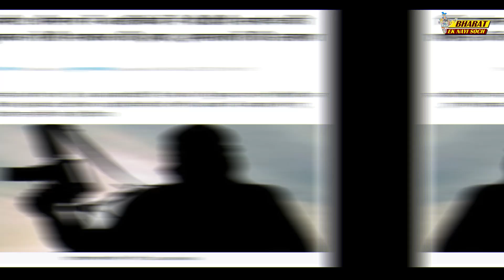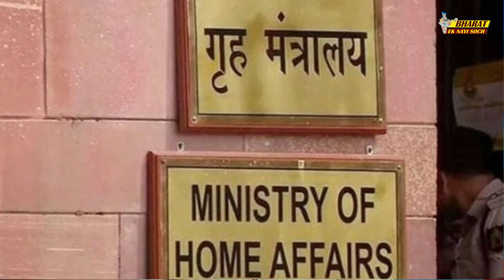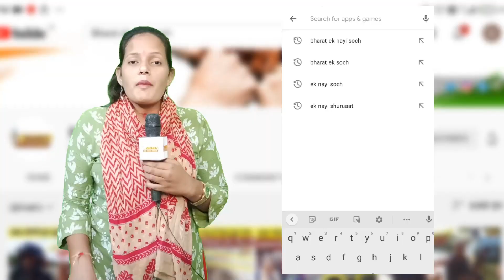Article 370 हटने के बाद Kashmir घाटी में एक के बाद एक कई नेता शिकार बन रहे आतंकवादियों के